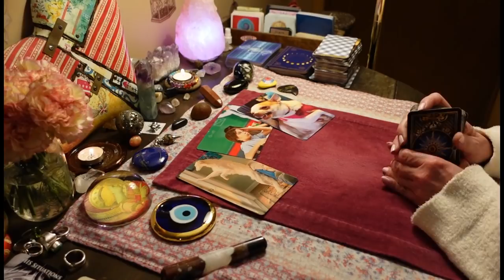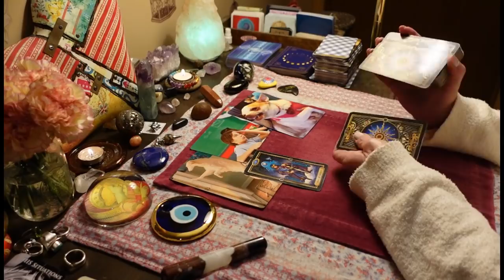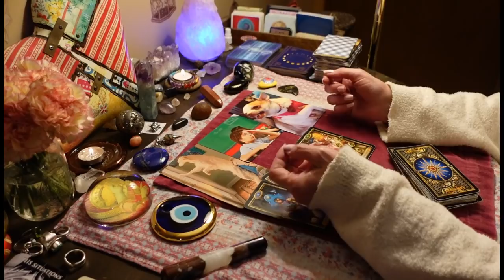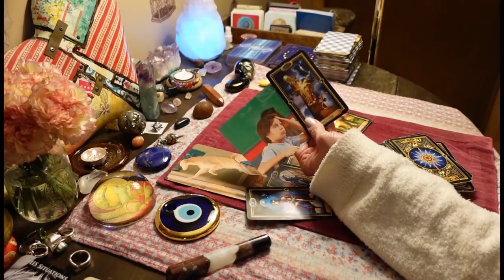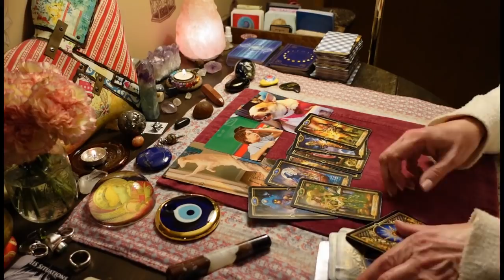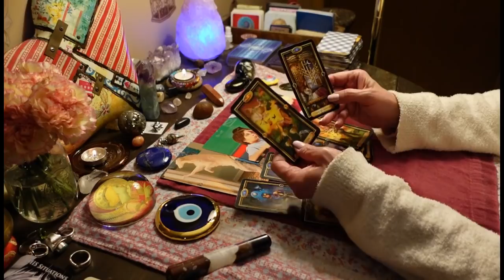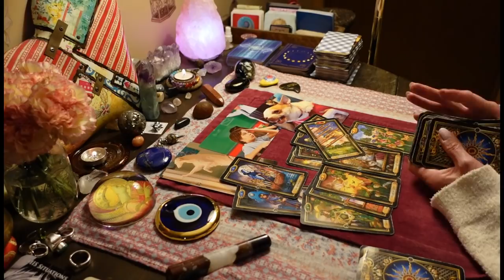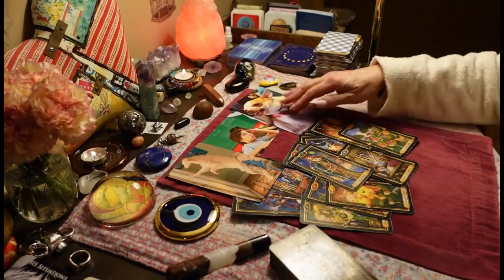Constant Angry Attacks. This Karmic Controls With Fear. DM WANTS OUT ! ALL SIGNS